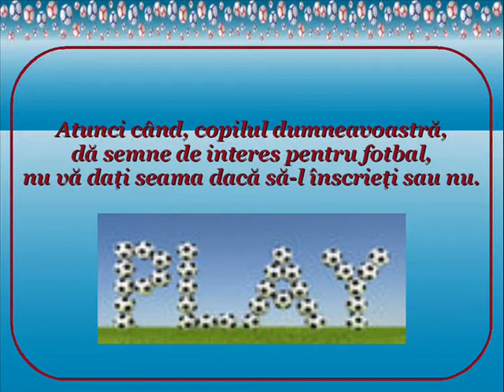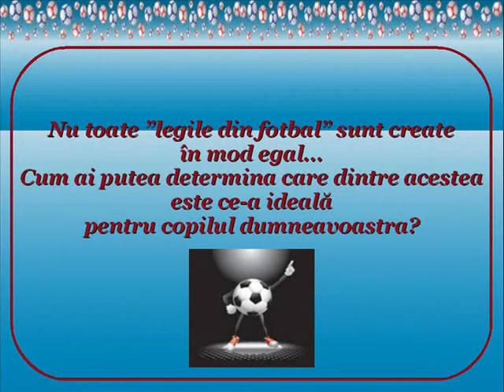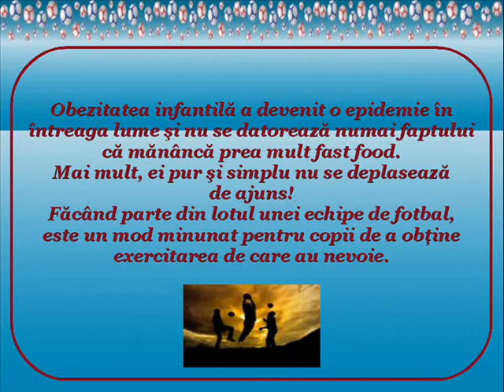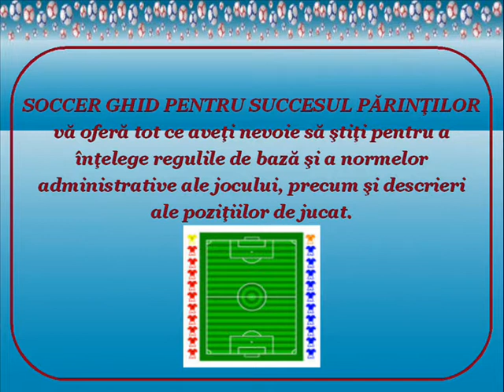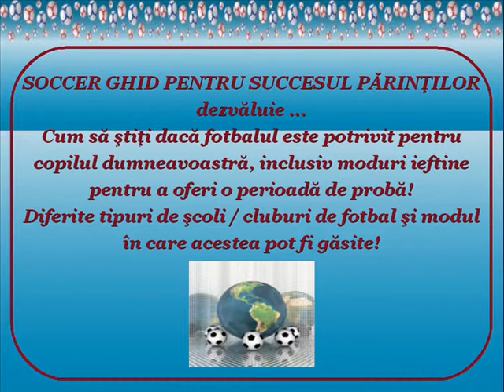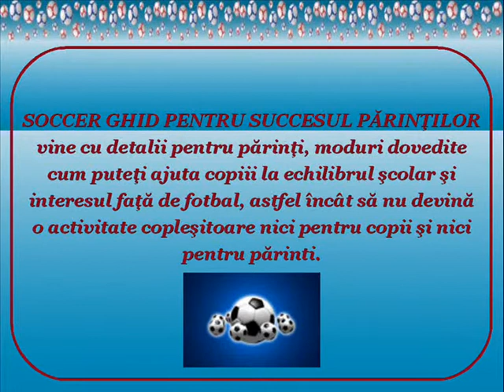Soccer Coaching Guide to Parents Success by Sever Banks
SOCCER GHID PENTRU SUCCESUL PĂRINŢILOR vine cu detalii pentru părinţi, moduri dovedite cum puteţi ajuta copiii la echilibrul şcolar şi interesul faţă de fotbal, astfel încât să nu devină o activitate copleşitoare nici pentru copii şi nici pentru părinti.